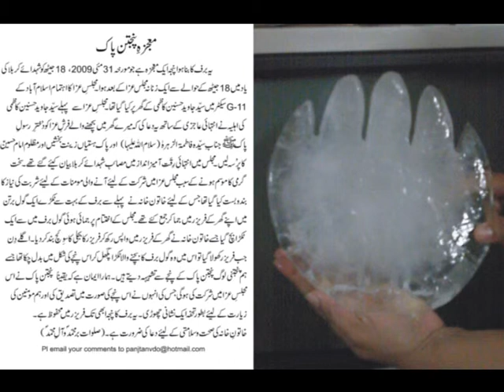Mojiza of Panjtan Pak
This mojiza was happened when a round piece of ice was converted into Panja shape over night. The shape was captured by camera that you can see.